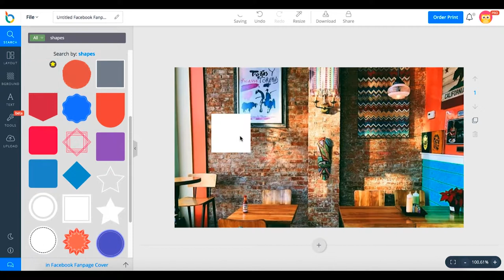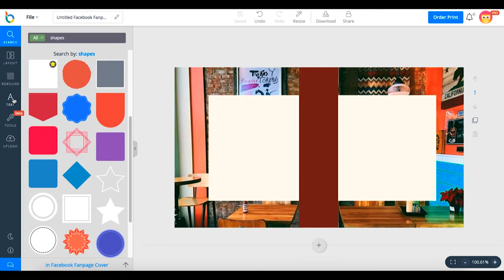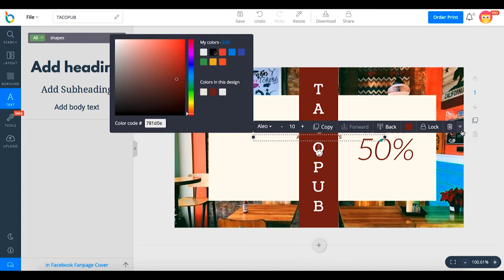How to design sale Facebook cover for your Fanpage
In this video, we will show you how to design Facebook Fanpage Cover when you have a sale program.
Step 1: Choose Facebook Fanpage Cover layout.
Step 2: Add photos.
Step 3: Add shapes.
Step 4: Add text.